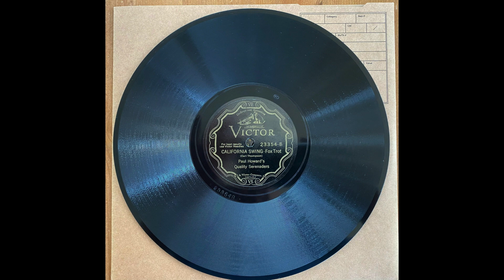California Swing - Paul Howard & His Quality Serenaders (1929)